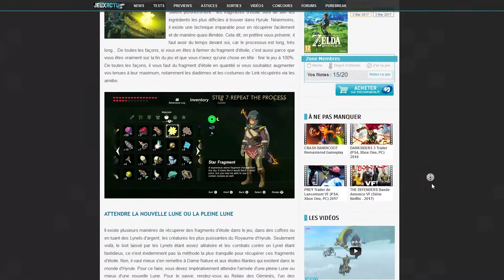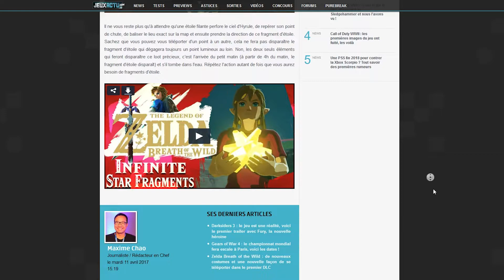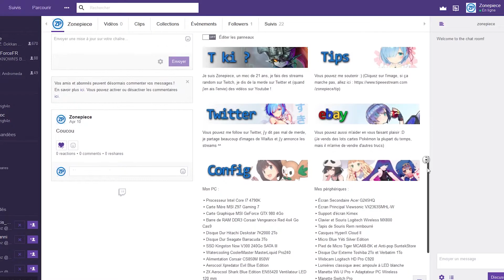What's up Zonepiece ? #03 JDR, ZoneAnime, Twitch !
What's up Zonepiece sont des vidéos servant à donner des informations et répondre à des questions.

Dans ce WUZ n°3, je vais parler de 3 gros projets en préparations qui me prennent, et m'ont déjà pris, beaucoup de temps !

Résumer :

▸0:14 Ce qui s'est passé sur la chaine
▸2:45 Projet n°1 : JDR
▸5:10 Projet n°2 : ZoneAnime
▸7:31 Projet n°3 : Les streams (chaine Twitch)
▸10:14 Nouveaux designes de PP/bannières

★Musiques de fond :
▸0:14 Locodol OST 3
▸1:47
▸2:45 Locodol OST 6
▸4:40 Locodol OST 8
▸6:03 Locodol OST 11
▸7:11 Locodol OST 9
▸9:12

★Images d'intro :
▸Star Wars :